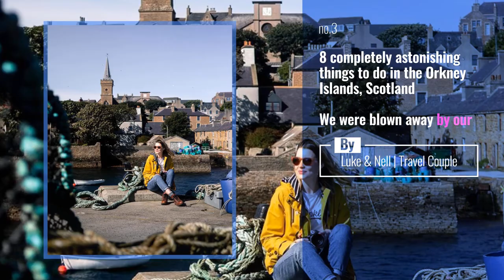Top 10 orkney Posts, Starring: castlesofscotland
Kirkwall is the capital of Orkney. For centuries it was the capital of the Norse-held Nordreyjar (the Northern Isles). But that ended in 1469 when Christian I of Norway failed to pay the dowry promised to his son-in-law, James III of Scotland; James called in the debt by assuming sovereignty of Orkney and Shetland.

Kirkwall was graced by three fortified medieval residences. Two of these were the Bishop’s Palace and Earl’s Palace.

The Bishop’s Palace was built around the same time as St Magnus’s Cathedral, in the early 12th century. The builder may well have been Bishop William the Old’ (d.1168), crusader and friend of Earl Rognvald, St Magnus’s nephew and patron of the new cathedral.

Following defeat at the Battle of Largs in 1263, King Hakon IV of Norway died within the walls of the Bishop’s Palace. By 1320, the palace had been reduced to ruins through neglect.

The building returned to prominence in 1540, when King James V of Scotland arrived in Kirkwall and garrisoned his troops in Kirkwall Castle and the Bishop's Palace.

Soon after, Bishop Robert Reid, the founder of Edinburgh University and the last and greatest of Orkney's medieval Bishops, began an extensive programme of restoration and reconstruction.

In the early 1600s, the Bishop's Palace was incorporated into a refined Renaissance palace commissioned by Earl Patrick Stewart, one of Orkney's most notorious rulers.

Today the palace is open to the public and is administered by Historic Environment Scotland as a scheduled monument.

Image by @verastep

NationalParkGeek News: Leave your troubles behind and find a new world at Redwood NP. Thanks to Andy @andytupman for the nationalparkgeek

National Geographic News: Photo by @beverlyjoubert | We humans have long been fascinated by the search for our origins the Makgadikgadi

National Geographic News: Photos by @babaktafreshi | The show never ended on this late November night, as I watched